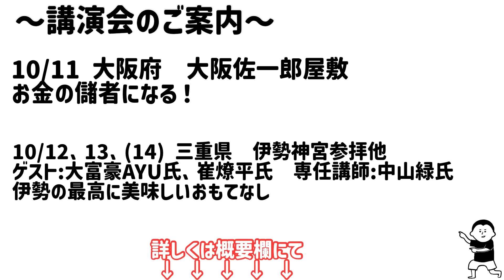心がおかしい…？1番効果があるのはコレ！！【登録者数10万人突破しました！ありがとうございます！】/100日マラソン続〜1273日目〜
現在、個人鑑定は行なっておりません。
会社への問い合わせ、崔先生へのダイレクトメッセージはお控えくださいますよう、よろしくお願いいたします。

『自分の運勢を読み解く2泊3日講座合宿』

参加者さまへ
大幅な変更がありました。
変更の内容については、メールでお送りしております。
スケジュールをご確認ください。

詳細はこちら↓
（※パスワード必須。参加者さまのみ閲覧いただけます）

🔴崔燎平先生も大富豪AYU先生も、 佐一郎屋敷のしんちゃんも！
伊勢の風カレッジ前夜祭だから叶った講演会です。

美しく豊かになる講演会
「お金の儲者になる！」
〜綺麗事では話せない！大切な金運の話〜

場所　　大阪佐一郎屋敷

お申し込み、詳細はこちらです！
ライブ会場は、先着25名です。
zoomもあります！

🔴【伊勢の風カレッジ2024⛩️10/12.13.】
〜 内宮・外宮正式参拝/御神楽奉納/ 天照大神様の入宮を巡る/ 伊勢の神々との豊かさ秘儀/ みたまで生きる最高の講義/ 伊勢の最高に美味しいおもてなし

日時　　10月12日、13、（14）日

Tokyo Dome City Hallにインフルエンサー大集合!!
ライブでしか伝わらないトークもある！
日本武道館でのスペシャル公演に次ぐ大規模イベント！

日時　　10月21日（月）
開場       15時
開演　　16時〜21時30分（予定）
場所　　東京ドームシティホール

人間力と思いやり〜言葉のちから〜

場所　　大阪科学技術センター

小児病棟の子供達を笑顔にする〜恩送りフェス〜

日時　　11月23（土）、24日（月）
　　　　※崔先生の出演は24日（日）になります
開場       10時
開演　　10時30分〜16時30分
場所　　東彼杵総合会館
　　　　長崎県東彼杵郡東彼杵町彼杵宿郷706-4

11月23日（土）出演者
若山陽一郎先生
香取貴信先生
吉井雅之先生

11月24日（日）出演者
てんつくマン
崔燎平先生
（吉井先生、てんつくマン、香取先生、崔先生）

【公式】崔の店長日誌。

オープング、エンディング

崔燎平です！

1000日間、毎日動画投稿挑戦中！